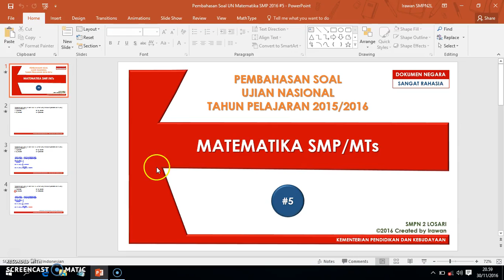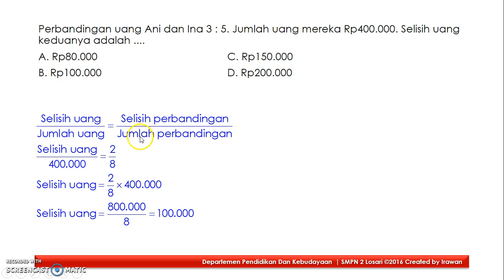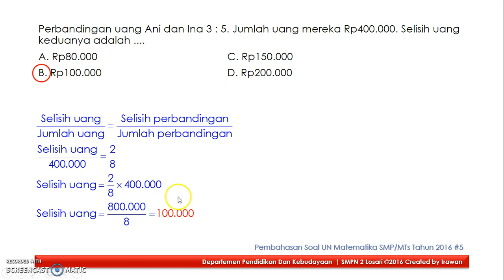Pembahasan Soal UN Matematika SMP 2016 #5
Soal ini berkaitan dengan materi perbandingan.